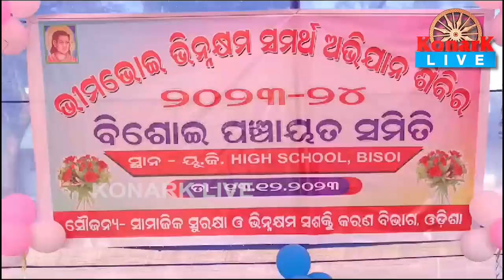କୋଟି କୋଟି ଖର୍ଚ ହୋଇ ମଧ୍ୟ ଭିନ୍ନକ୍ଷମ ମେଳାରେ ବିଭିନ୍ନ ଅବ୍ୟବସ୍ଥା, ମୟୁରଭଞ୍ଜ || KONARK LIVE